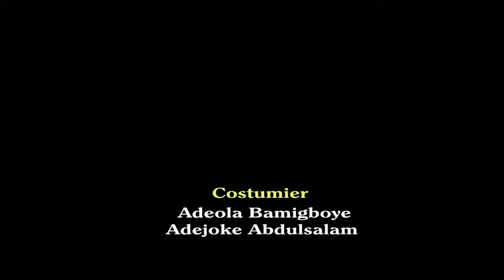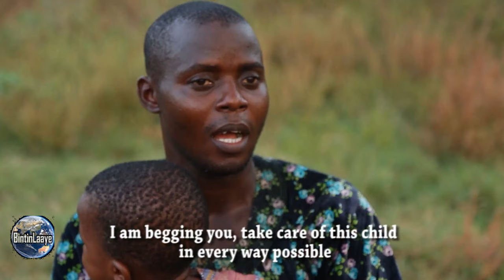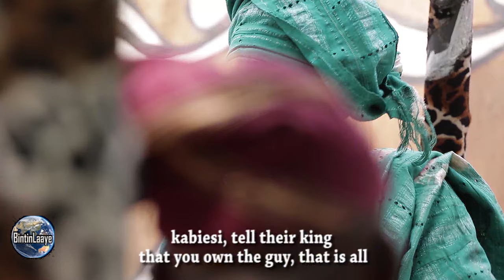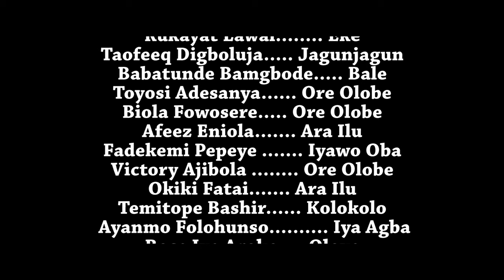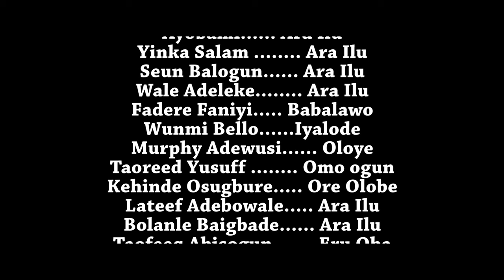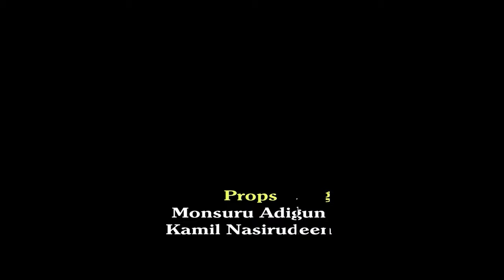LOGUN OFE Latest Yoruba Movie 2021 Traditional Starring Murphy Afolabi,Bose Akinola, Kemi Afolabi